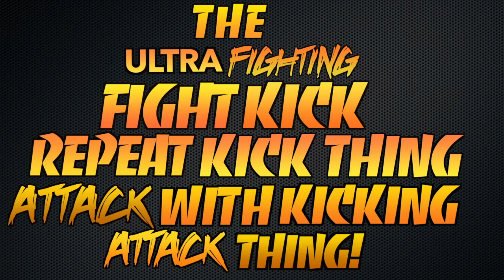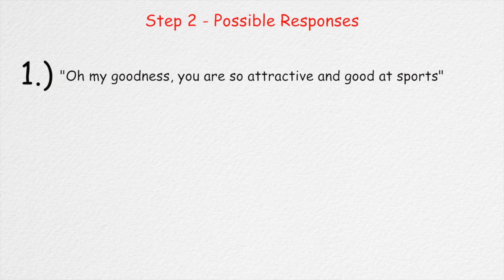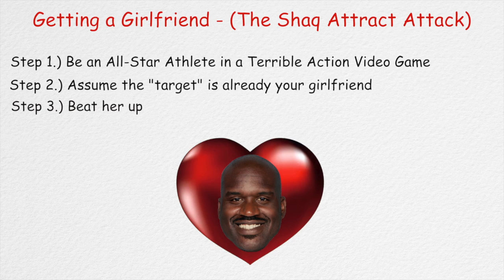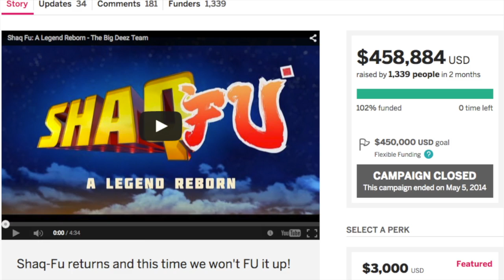Shaq Fu is the WORST (SNES - Gameplay & Review)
zachary is hip reviews ShaqFu (Shaq Fu) and shows off some bad gameplay. And tries to playthrough it

Zachary joins Shaq on a journey that makes grown men cry. Travel with us as we venture to the weird world of Shaq Fu (ShaqFu) for the Super Nintendo Entertainment System (SNES)

Shaq Fu is a terrible game. Spoiler alert.

ShaqFu | Shaq Fu | Super Nintendo ShaqFu | ShaqFu Playthrough | ShaqFu Review |